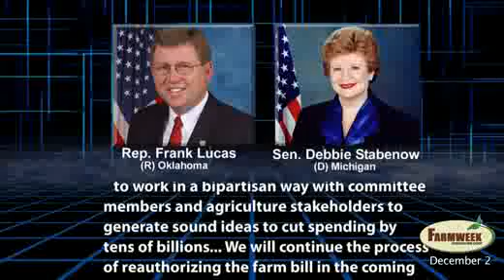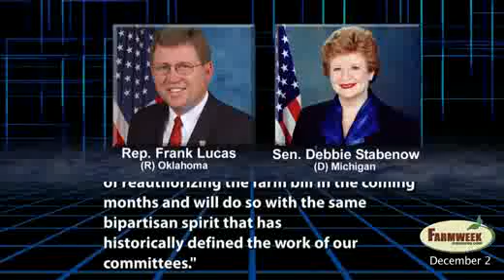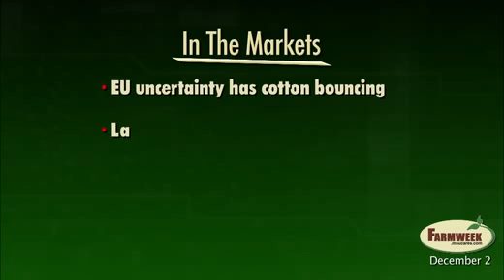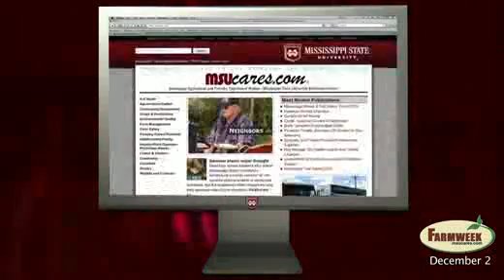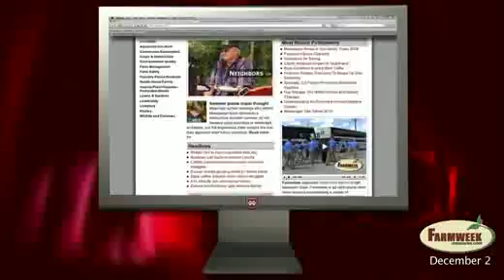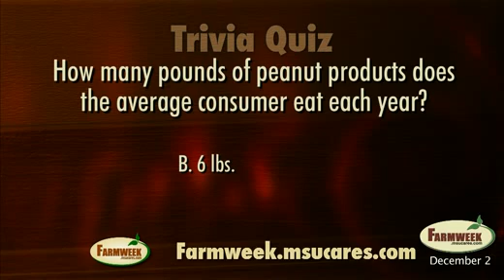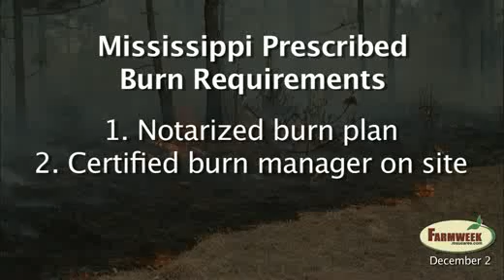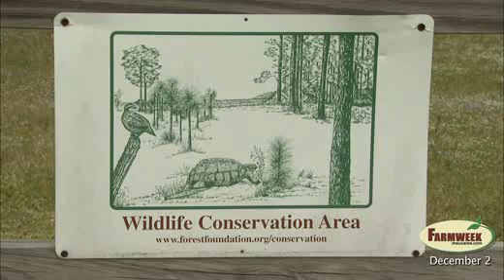Farmweek TV Show, December 2, 2011, complete show